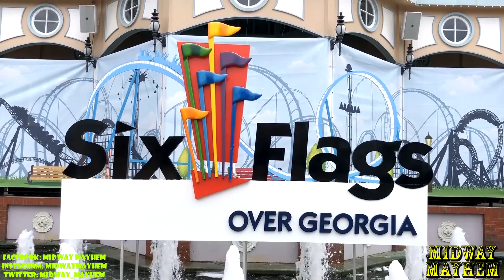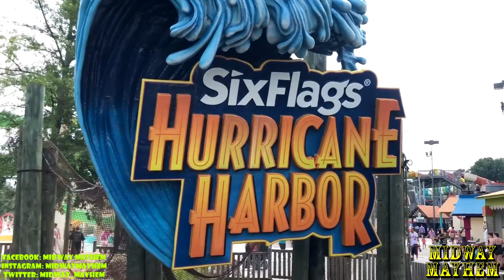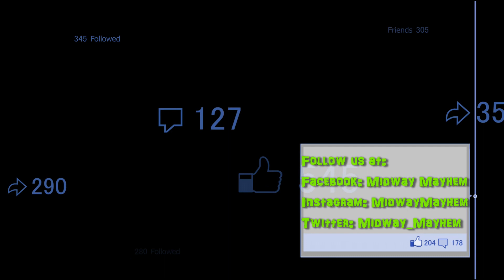Six Flags Over Georgia General Update 7.29.19 The Search For Project 2020 Continues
Another day at Six Flags Over Georgia, another search for where project 2020 will land! We are a month away from Six Flags’ big announcement, and we are definitely curious of what and where project 2020 will be! Join Nelson as he takes a look around the park and mentions his thoughts of what could be coming to Six Flags Over Georgia!

Excited to see what is coming to the park? Make sure to tag some friends and SMASH THAT SHARE BUTTON!!